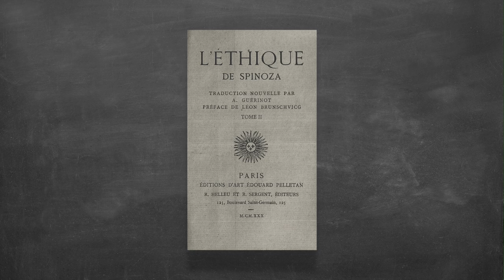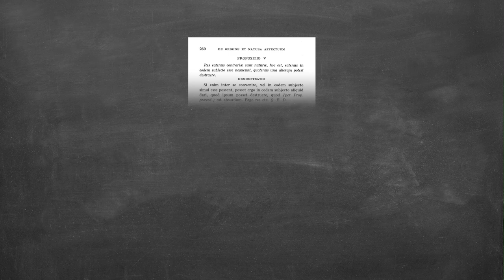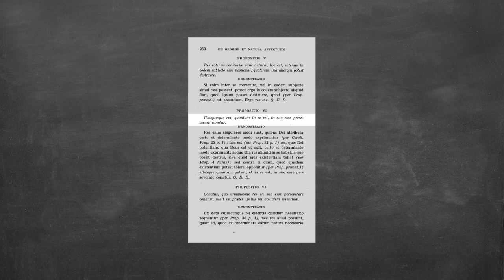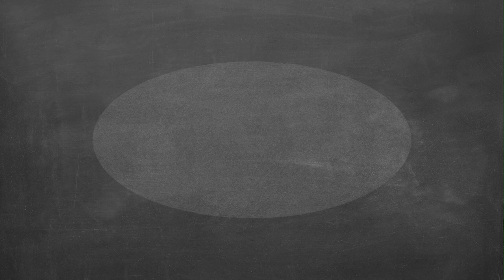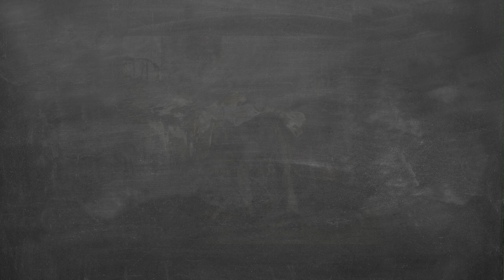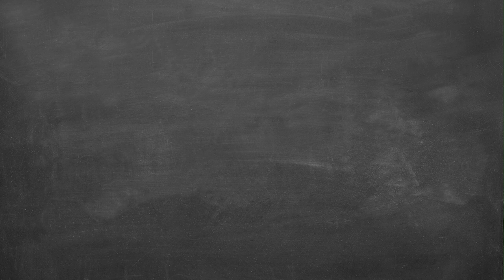Le désir selon Spinoza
Dans "L’Éthique", Spinoza écrit que l'essence de l'homme, c'est le désir. Ainsi, Spinoza ne définit plus l'être humain comme un être rationnel, mais comme un être désirant. C'est donc une double révolution philosophique : car Spinoza ne révolutionne pas seulement notre façon de concevoir l'être humain, il révolutionne aussi la conception que nous avons du désir.